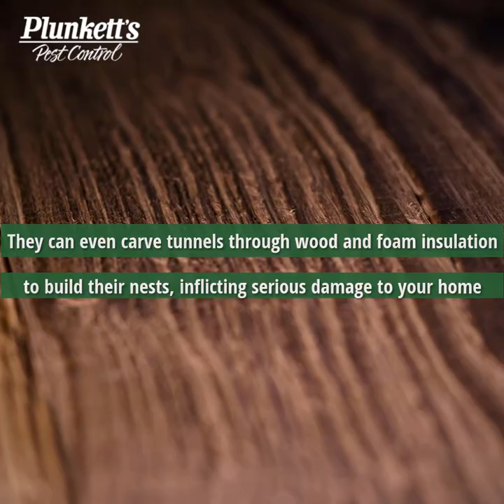What are ants?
Ants are an insect whose colonies range from a few dozen ants living in small natural cavities to millions of ants in highly organized colonies occupying large territories.
The key to getting rid of ants is to eliminate their nest. Killing the ants you see is helpful, but it doesn’t get to the root of the problem. Contact Plunkett's Pest Control today to get treatment and rid your home of unwanted visitors!